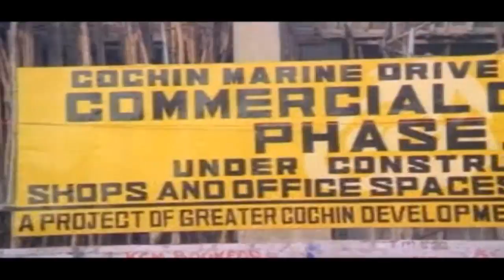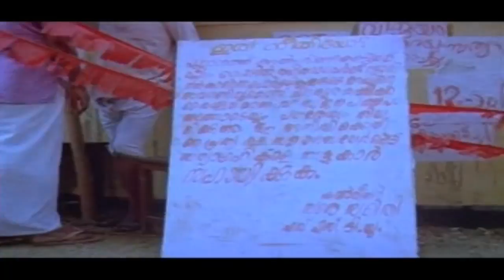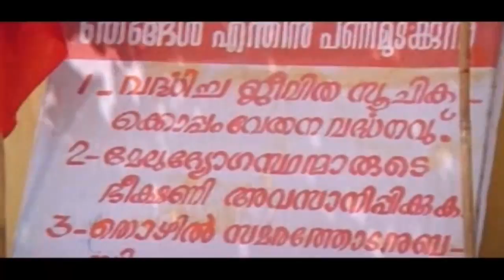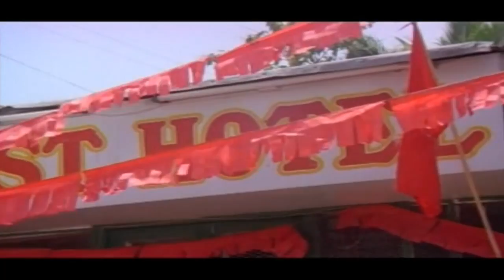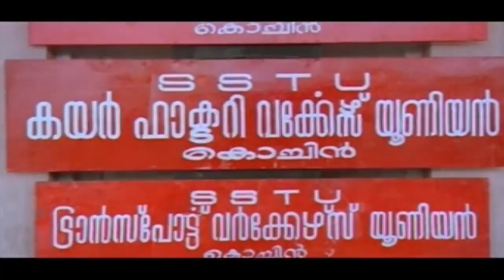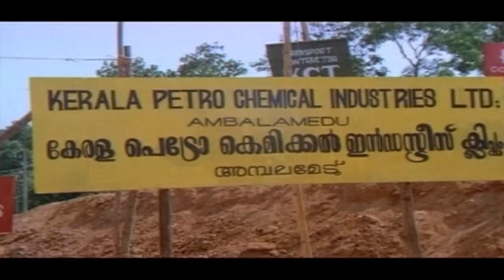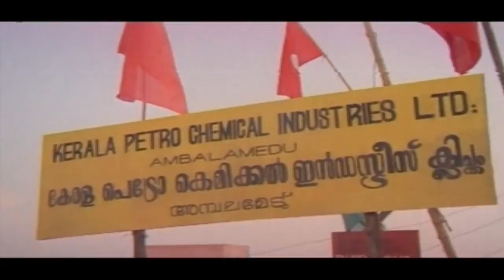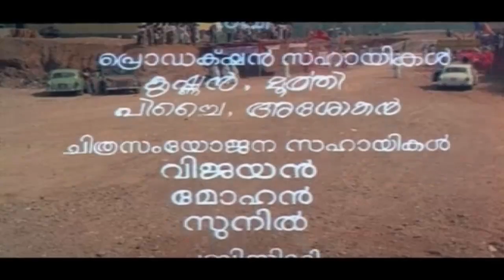Malayalam Hit Full Movie | ഉണരൂ (Unaru) | Mohanlal,Sabitha Anand & Unnimery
Watch Malayalam Hit Full Movie   ഉണരൂ (Unaru) HD  Mohanlal, Sabitha Anand and  Unnimery